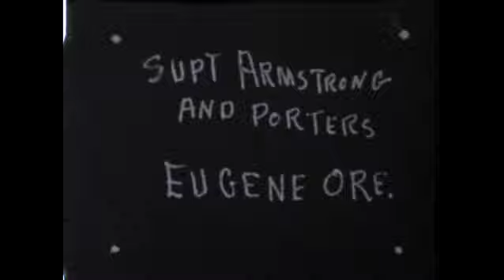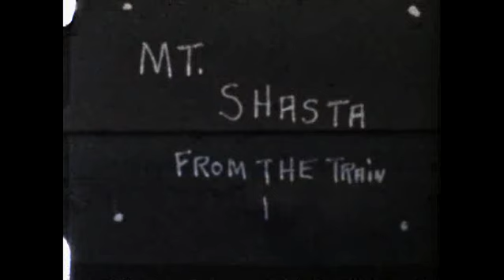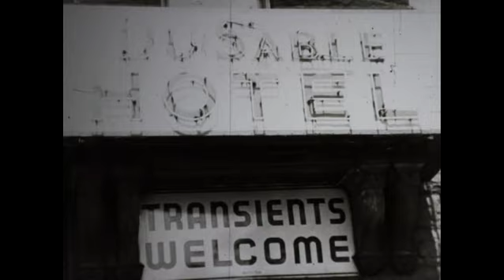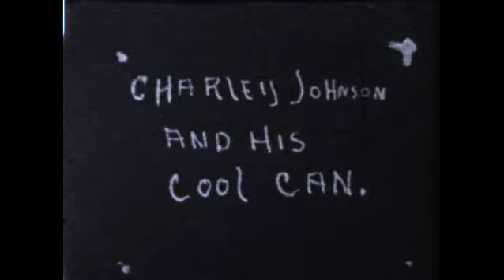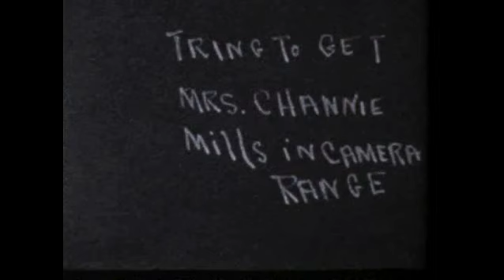Selections from the Ernest Beane Collection (Part 1 of 2)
Silent - Black and White and Color

Screened at the Oakland Museum of California,
Home Movie Day 2012
Accompanied with an original score
By The Marcus Shelby Quintet